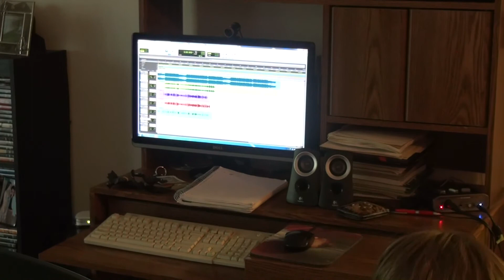4 Year Old Xander Engineering "Talk to Em"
My 4 Year Old Son Helping Me Record "Talk To Em" Off the Upcoming Pyramid Project Part 1 : The Foundation.
Soundcloud.com/AndreSmith-1
RoccoFree.com